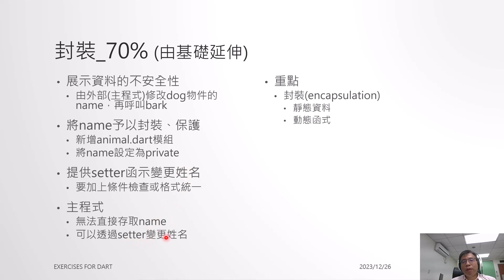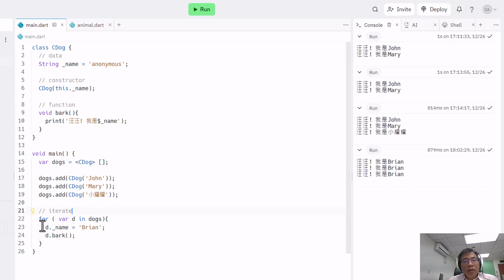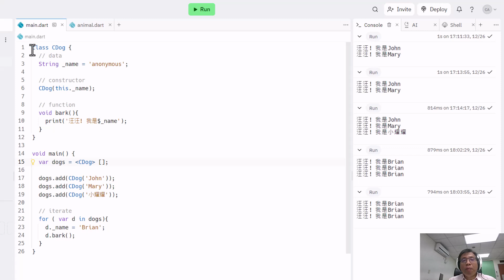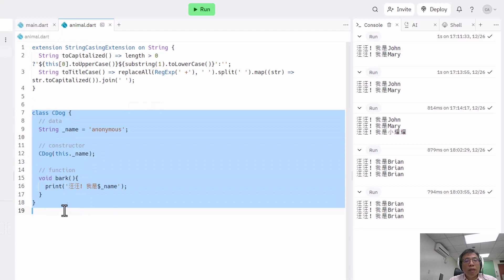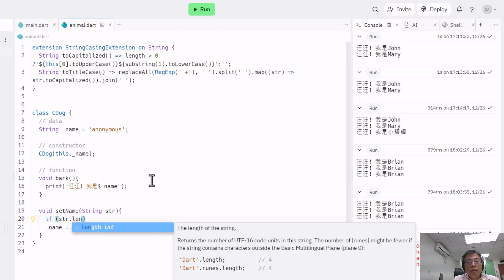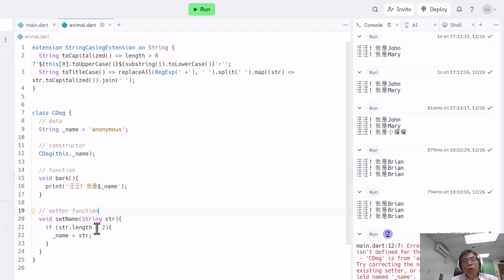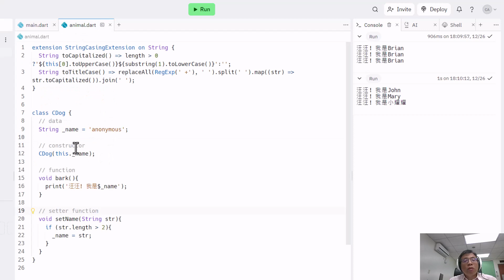物件導向程式設計_術科封裝篇_encapsulation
以Dart語言為例，說明封裝(encapsulation)的觀念。